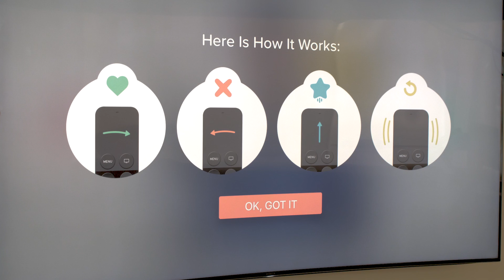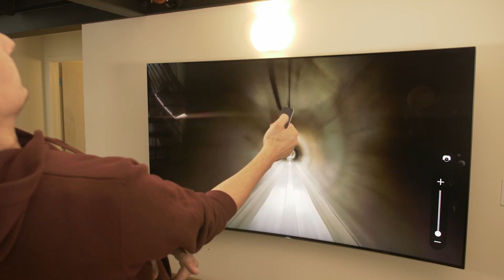Apple TV 4K - our favorite 5 things it can do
The Apple TV 4K has a lot of functionality. Here's our favorite five things it can do.